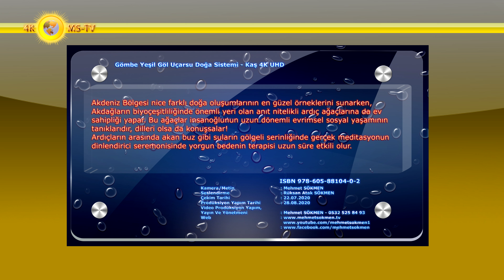Gömbe Yeşil Göl Uçarsu Doğa Sistemi - Kaş 4K UHD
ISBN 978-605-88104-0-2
Akdeniz Bölgesi nice farklı doğa oluşumlarının en güzel örneklerini sunarken, Akdağların biyoçeşitliliğinde önemli yeri olan anıt nitelikli ardıç ağaçlarına da ev sahipliği yapar. Bu ağaçlar insanoğlunun uzun dönemli evrimsel sosyal yaşamının tanıklarıdır, dilleri olsa da konuşsalar!
Ardıçların arasında akan buz gibi suların gölgeli serinliğinde gerçek meditasyonun dinlendirici seremonisinde yorgun bedenin terapisi uzun süre etkili olur.
Kaş’tan 70 km uzaklıktaki Gömbe, bölgenin en önemli yayla yerleşimlerinden biridir. Yaklaşık 1500 metre yükseklikteki bu kasabaya, muhteşem dağ manzaraları eşliğinde küçük köylerin içinden geçen dar bir yoldan, Türkiye’nin en güzel sedir ormanlarının arasından geçerek ulaşılır.
Her türlü meyvenin yetiştiği bitki örtüsü, yeşilin değişik tonlarına bürünmüş farklı bir dünyanın habercisidir. Kaş merkezinin tatlı Akdeniz esintisinden, serin dağ havasına bu kadar kısa sürede geçiş yapmak insanda düşsel bir his uyandırır. Sahil bölgesi sıcağın etkisi altındayken, Gömbe’de yorgansız uyunamaz.
Yayla kültürünün önemli merkezlerinden olan Gömbe, suyunun tadı ve bolluğu ile meşhurdur. Kaş ve çevre köylerinin su ihtiyacı burada yeni kurulmuş olan bir barajdan karşılanmaktadır. Gömbe bu özelliklerinden dolayı tarih boyunca tüm yayla köylerinin alışveriş ve yeme içme merkezi olmuştur.
Tarihi panayırı günümüzde de temmuz ve ağustos aylarında kurulmakta; çevre halkının ve ziyaretçilerin yoğun ilgisine uğramaktadır. Kışların karlı ve soğuk geçmesi nedeniyle Gömbe’de bu mevsimde nüfus azalırken; yaz aylarında gerek günübirlik gelen ziyaretçiler, gerek Yörük geleneğini hâlâ sürdürerek yaz mevsimini yaylada geçirenlerden dolayı nüfus kalabalıklaşır.
Muhteşem doğası ve temiz havası nedeniyle yürüyüşçüler için cazibe merkezi olan bu bölgede en gözde rota; Pınarbaşı, Çukurbağ, Akarsu ve devamında da Yeşil Göl’dür. Adını suyunun eşsiz renginden alan Yeşil Göl, dağ havası eşliğinde yürüyüşe çıkmayı özleyen ziyaretçiler için eşsiz bir gezi alanıdır.
Azamî 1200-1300 metre irtifaya kadar yükselen kızılçamlar, bu hudut alanında ardıçlara ve muhteşem sedirlere refakat eder. Soğuğa dayanıklı Makilerin yoğun olduğu sahayı terk edip, dağ kurakçıl ormanların 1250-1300 metre üstünde kalan sırtlarına tırmanılacak olursa, bunaltıcı sıcaklar biraz hafifler.
Yükseklik, yağışlarda da değişmeler yapmakta; maki bölgesindeki 750-1000 mm yağış yerini 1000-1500 mm lik yağış kuşağına terk etmektedir. Kışın karın bir iki ay yerde kaldığı bu yükseltilerde, şiddetli rüzgârlar buharlaşmayı artırır; kalkerlerin yağmur sularını sızdırması da buna eklenirse, neden kurakçıl; fakat soğuğa dayanıklı bitkilerin bu kuşakta bulunduğu daha iyi anlaşılır.
Burada sahanın hâkim türü, sedirlerdir ancak sedirler, nadiren saf meşcereler halindedir. Alt seviyelerde kızılçamlar, ardıçlar bulunur. Soğuğu sevmeyen kurakçıl ormanla bu kuşağın temas alanında kızılçam, sedir, ardıçlar yan yana durur. Arada bunlara, Dargaz ve Gömbe civarında olduğu gibi, karaçamlar karışır.

Kamera/Metin Yazım : Mehmet SÖKMEN
Seslendirme : Rüksan Atak SÖKMEN
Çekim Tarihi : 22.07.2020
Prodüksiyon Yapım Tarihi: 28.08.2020